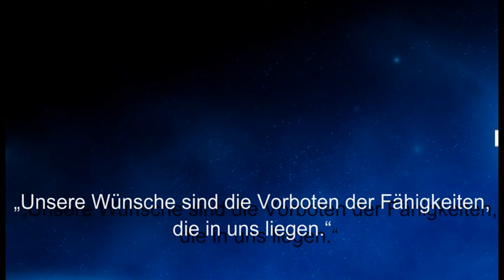Weisheit des Tages 06 - Johann Wolfgang von Goethe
Dieses Mal ein Zitat von Johann Wolfgang von Goethe, einem deutschen Dichter.